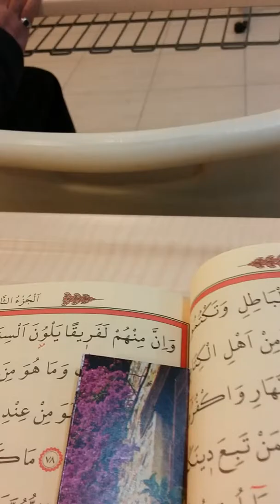Kartal Hürriyet Mahallesi kurfalı merkez Câmi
Kartal Hürriyet Mahallesi kurfalı merkez Câmi erkek kuran kursu aralık 2oı5